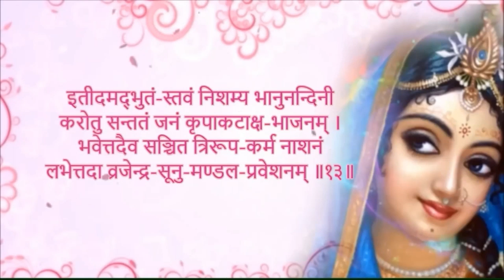'RADHASHTAMI SPECIAL' - Glories Of Srimati Radharani (GUJARATI)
HAPPY RADHASHTAMI TO ONE AND ALL !!!
AAP SAU NE RADHASHTAMI NI HARDIK BADHAAYI !!!

Bhajan at the beginning of lecture:
Radha Kripa kataksh stotra